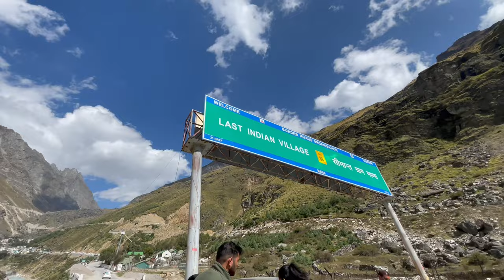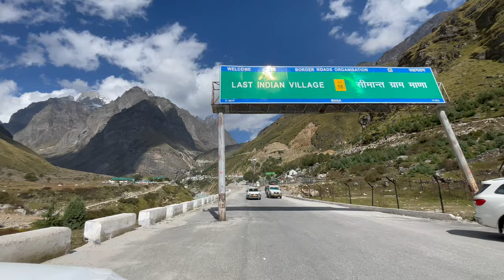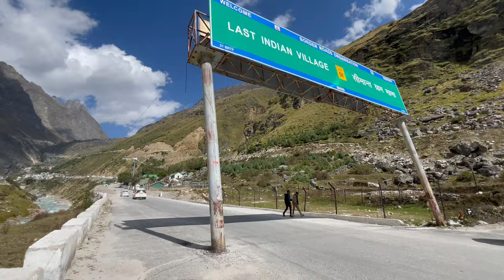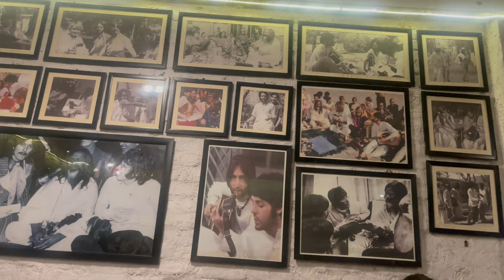Mana-last village-3km from Tibat/China border